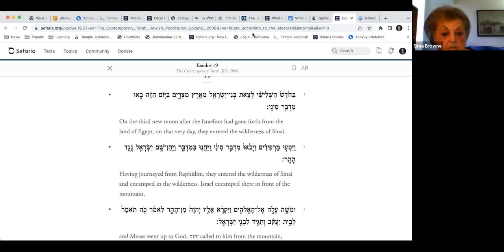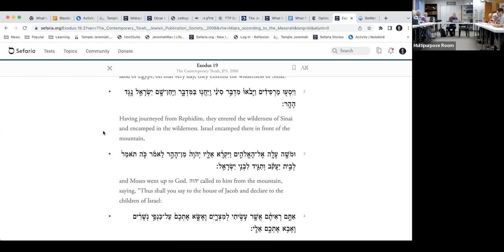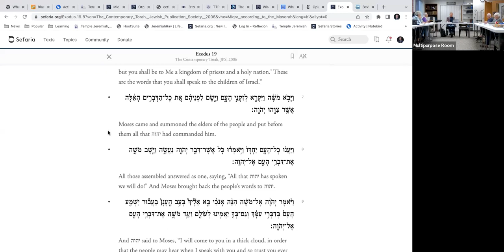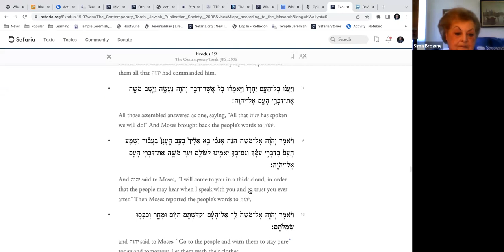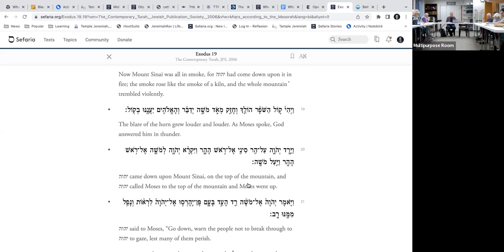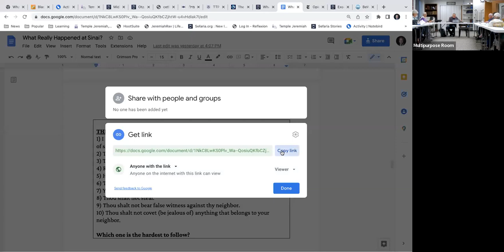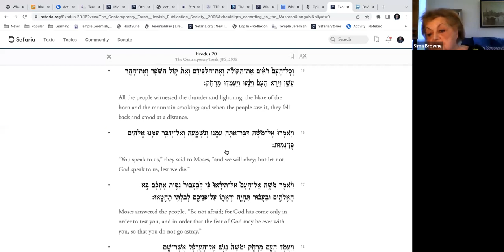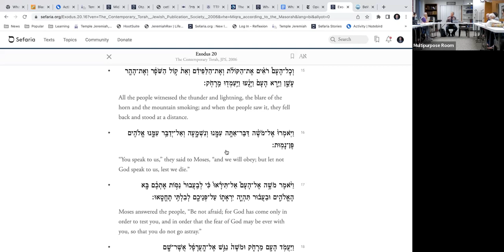Adult Learning - Revisiting Sinai with Rabbi Cohen - Tuesday, June 7, 2022